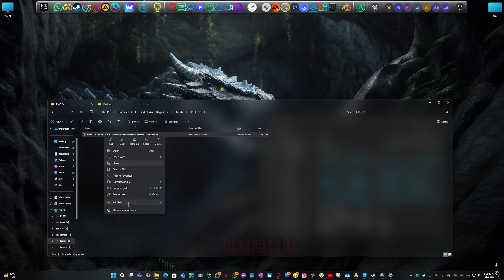God of WAR Ragnarok F16C, AVX2, FMA CPU fix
💻PC-Specs :

☢️Intel Dual Xeon E5-2687W  2x 3.80 GHz
☢️64GB Ram
☢️Nvidia GeFrorce RTX 2060 GDDR6 - Maxsun
☢️Nvidia GeForce GTX 1070 GDDR5 Gigabyte Tripple-OC
☢️Samsung SSD 256 GB + 128GB
☢️HDD 2TB + 1TB+1TB+500 GB+500 GB+250 GB
☢️Samsung  S27D50T WQHD 2K 27" LED.
☢️Dell 1024p 19" LED  2x
☢️Mouse : Delux 4200 Dpi Gaming Mouse
☢️Mouse : Bloody V7M
☢️Keyboard : C-SNAKE
☢️Speeker : Edifier X600
☢️Headset : Bloody G530
☢️Mic - BM-800
☢️Web Cam : Xfinity 1080p HD